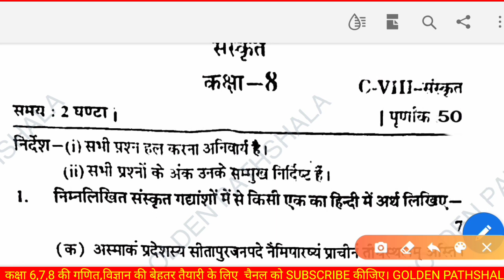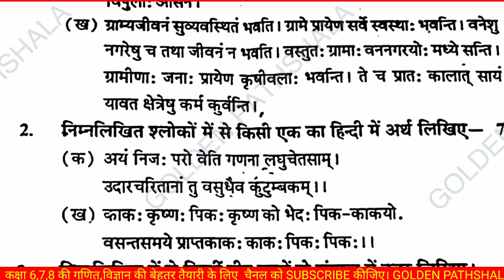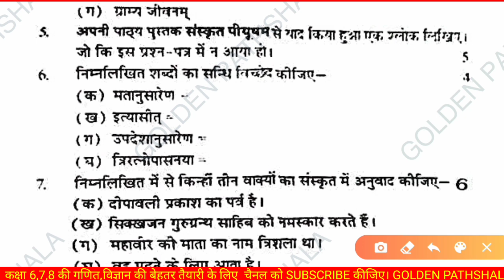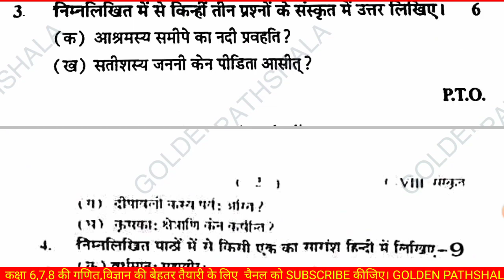कक्षा 8 संस्कृत अर्धवार्षिक पेपर//class 8 half yearly exam paper 2022-23/संस्कृत पेपर कक्षा 8/golden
कक्षा 7वीं संस्कृत वार्षिक पेपर संपूर्ण हल 2022
राष्ट्रीय आय एवं योग्यता आधारित छात्रवृत्ति योजना परीक्षा 2023 के लिए मॉडल पेपर लिंक
10th class board exam paper 202...
class 8 sanskrit
sanskrit ka paper kaksha 8
kaksha 8 ka varshik paper 2022
कक्षा 8 संस्कृत अर्धवार्षिक पेपर
अर्धवार्षिक पेपर कक्षा 8 संस्कृत
कक्षा 8 का संस्कृत का पेपर अर्धवार्षिक
sanskrit ka paper
कक्षा 8 संस्कृत पेपर
कक्षा 8 संस्कृत पेपर 2022
कक्षा 8 संस्कृत पेपर वार्षिक परीक्षा
कक्षा 8 संस्कृत पेपर वार्षिक परीक्षा 2022
कक्षा 8 संस्कृत पेपर खंडवा
कक्षा 8 संस्कृत पेपर वार्षिक 2022
कक्षा 8 संस्कृत का पेपर वार्षिक
कक्षा 8 संस्कृत का पेपर वार्षिक परीक्षा 2022
कक्षा 8 विषय संस्कृत पेपर
कक्षा 8 के संस्कृत पेपर
Content suggesting this video
Since published. Views
class 8 science annual exam pa...
Class 8 Sanskrit half yearly Que...
कक्षा 8 वार्षिक परीक्षा गणित पेपर सलूश...
class 8sanskrit paper Class 8th Sanskrit annual paper mp board
वार्षिक परीक्षा का पेपर संस्कृत कक्षा 8   एमपी बोर्ड वार्षिक पेपर कक्षा 8 संस्कृत    संस्कृत का वार्षिक परीक्षा का पेपर कक्षा 8   कक्षा 8 संस्कृत बोर्ड परीक्षा का पेपर एमपी बोर्ड    संस्कृत का पेपर कक्षा 8  संस्कृत का पेपर कक्षा 8 फुल सॉल्यूशन   एमपी बोर्ड परीक्षा कक्षा 8 संस्कृत   हिन्दी कक्षा 8वी वार्षिक परीक्षा का पेपर